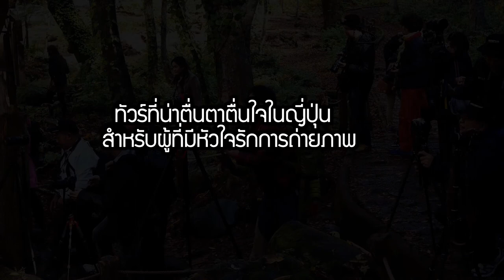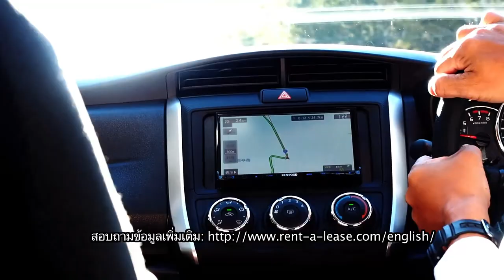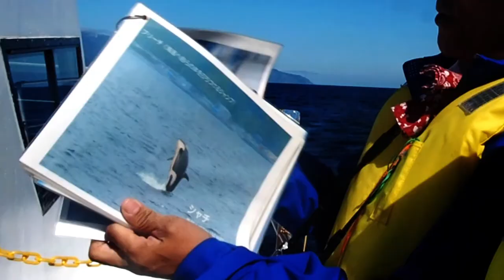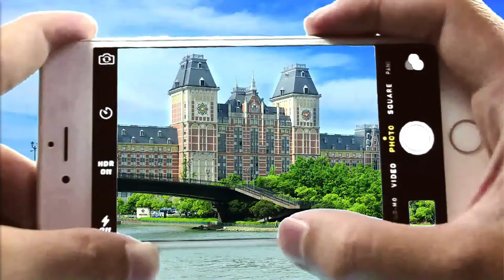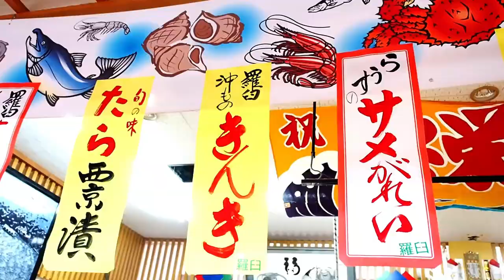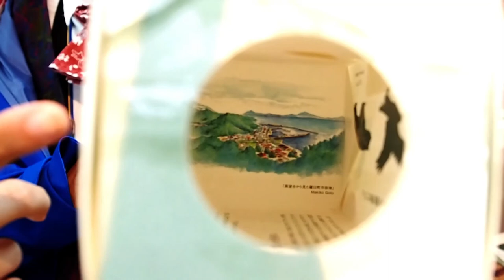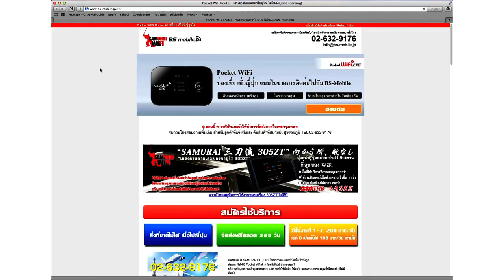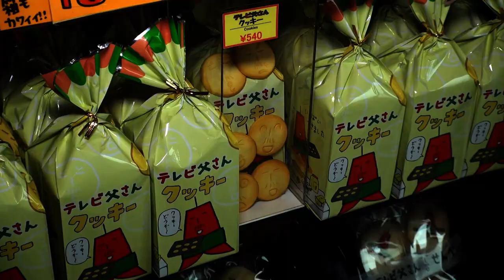"ตามล่าหาวาฬ แหลม Shiretoko" ตอน 67 | Daisuki Samurai Japan Archive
สัปดาห์นี้ เราจะไปตามล่าหาวาฬกันด้วยการล่องเรือที่เมือง Rausu เมืองชายฝั่งตะวันออกของแหลม Shiretoko กัน นอกจากนั้น เราจะไปทานอาหารทะเลสดอร่อยกันที่หนึ่งร้านชื่อดังของเมือง Rausu  และแช่ออนเซนท่ามกลางธรรมชาติกัน